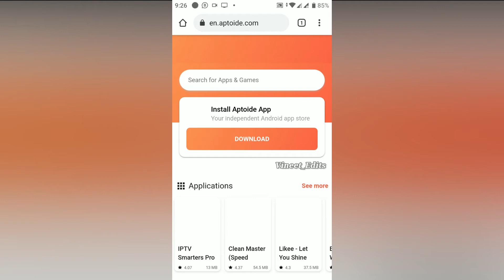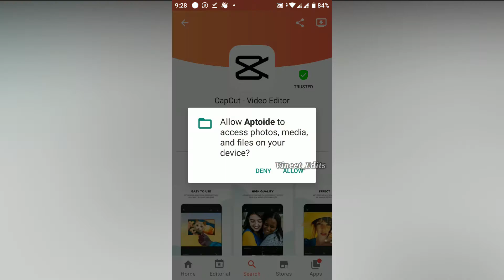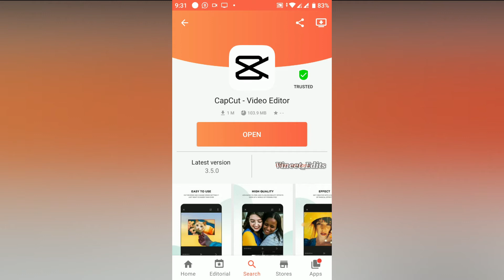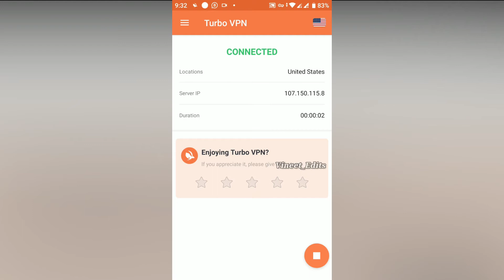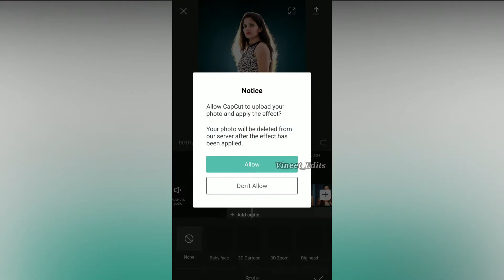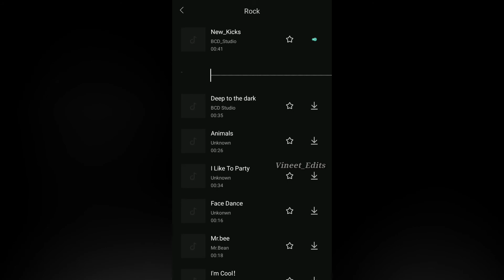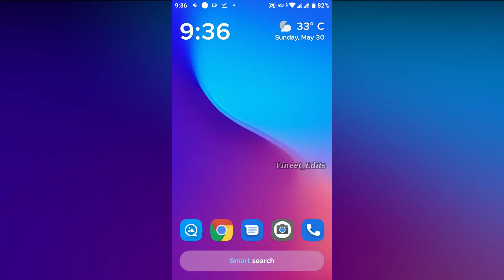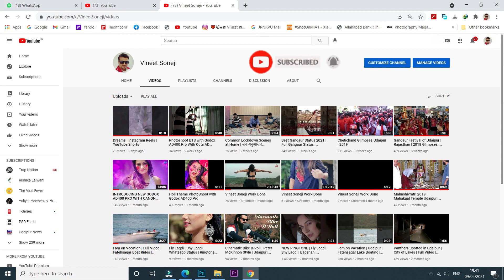Real 3D Photo Zoom Effect | 100% Working | Trending Instagram Reels | CapCut App. in Mobile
1. Install Aptoide in Android
2. Install CapCut Video Editor from Aptoide App
3. Install VPN app (from Play Store) and Start it in Android
4. Open your Internet Always when Using this CAPCUT App and also Start VPN.